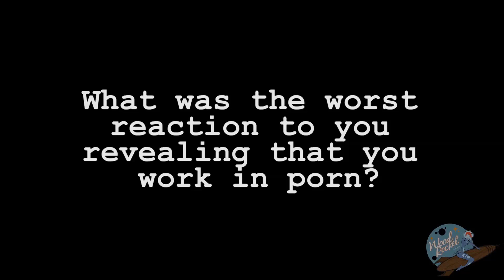Ask A Porn Star: "Worst Reaction To Your Job?"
In this episode of Ask A Porn Star we ask Porn Stars like Claire Robbins, Vyxen Steel, Mickey Mod, April O'Neil, Anikka Albrite, Rain DeGrey, Jade Nile, Allie Haze, Violet Monroe, Mick Blue, "What was the worst reaction to you revealing that your work in porn?"